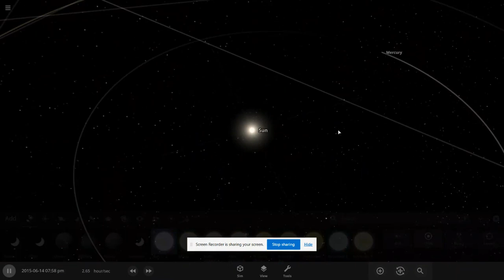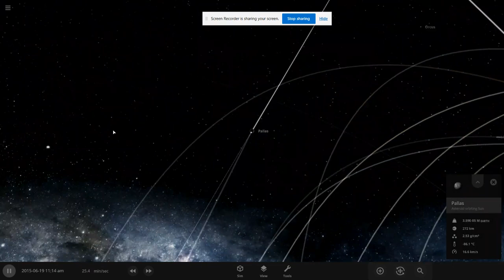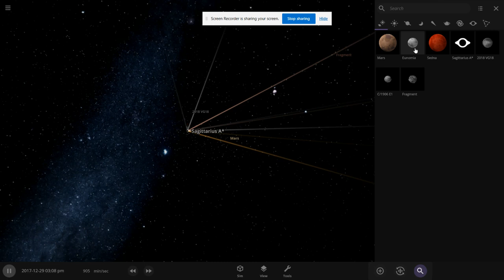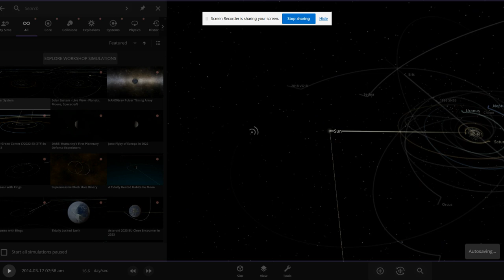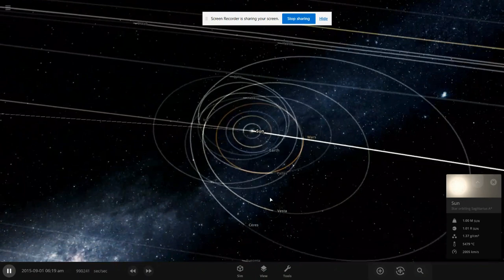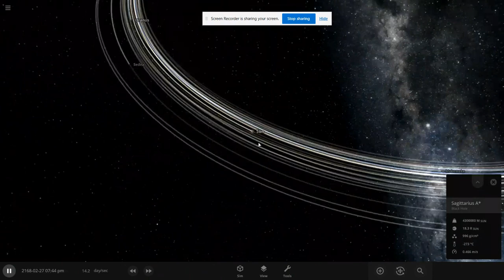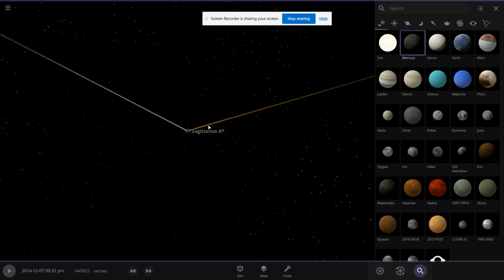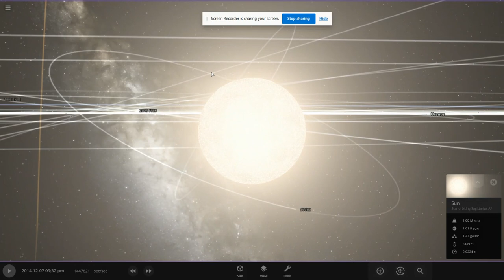What if Sagittarius A* entered the solar system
what if sagittarius A* entered the solar system? watch the video to find out! sorry for the huge almost 9 month break but well subscibe OR ELSE